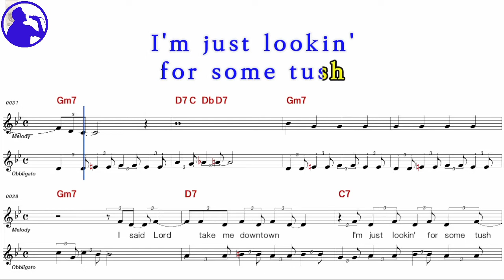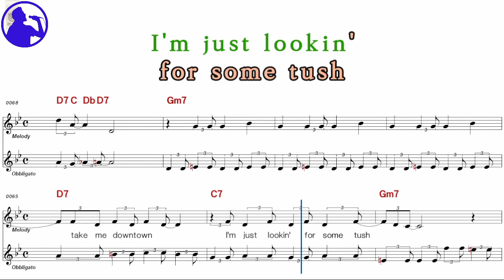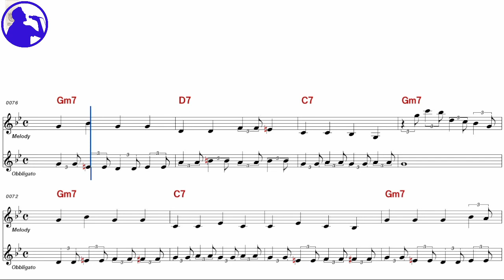ZZ Top-Tush karaoke sheet music,MR for players,chord,chorus,Lyrics add(Ye karaoke)